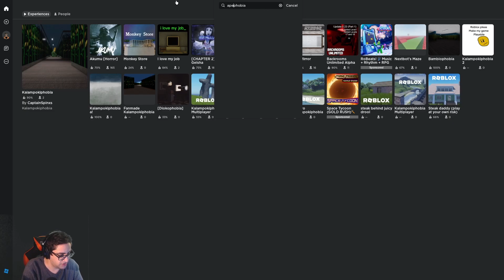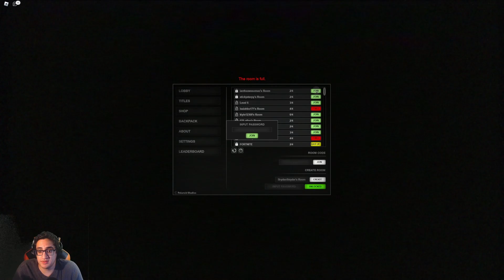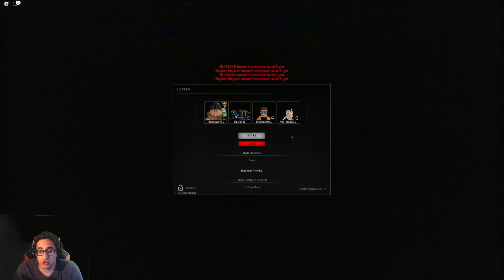Roblox - Friday Night Fright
Double feature nightr with Roblox.
Two games with the most important action being. RUN!

Find the exit. Survive. Hopefully.